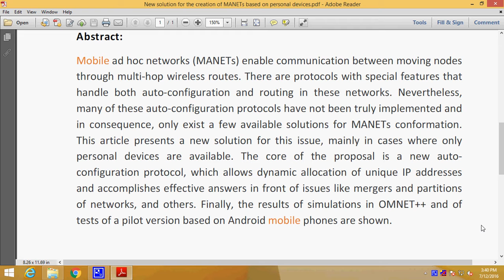New solution for the creation of MANETs based on personal devices